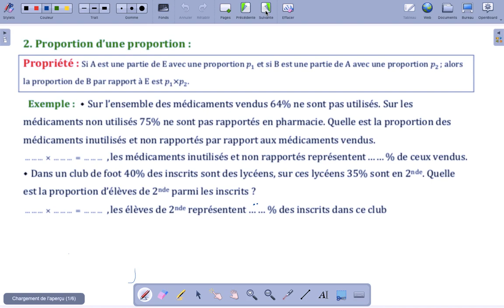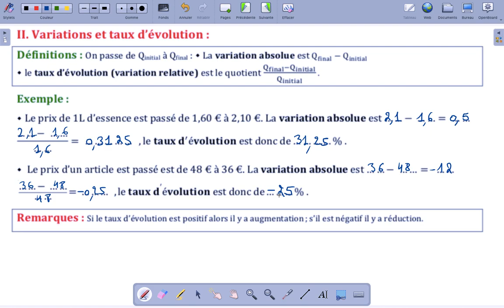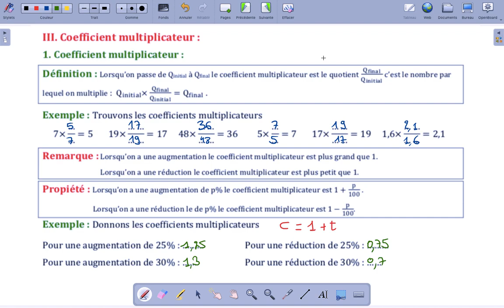2nde Chapitre 08 Proportions et évolutions